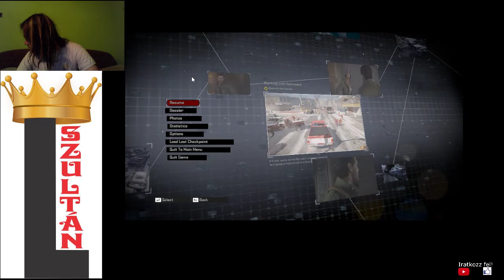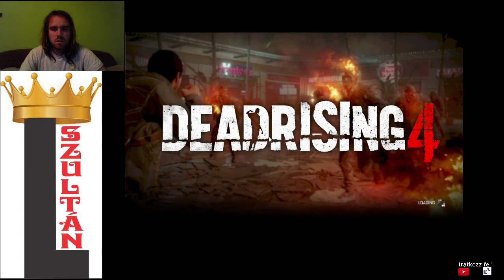VÉGRE BEFEJEZHETEM Dead Rising 4 Blackest Friday 100% végigjátszás #31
Sikerült az összes kombó fegyvert egyesíteni, és 200 dolgot venni. Nehéz volt rájönni, mit hagytam ki, úgyhogy már csak a 6. ügy marad hátra.